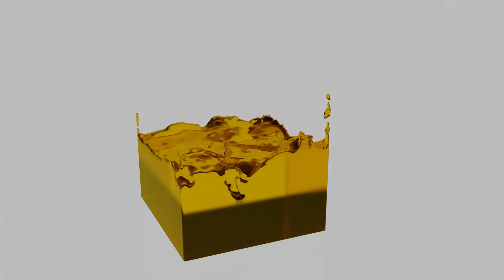Blender 2.9 liquid simulation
Blender 2.9 liquid simulation is awesome!